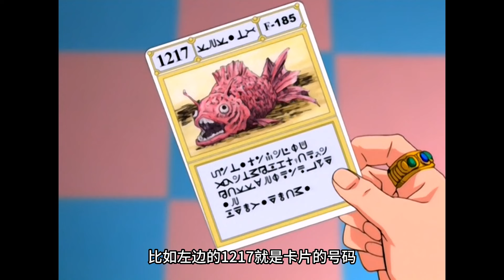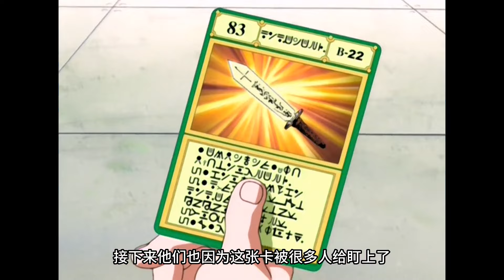男人安置在人身上的炸彈隨時可以引爆 炸彈魔現身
No.3 | 尼斯湖水怪竟成億萬富翁！只需讓它吃下東西，十個億現金獎勵等你拿